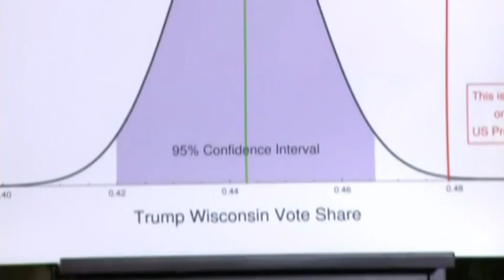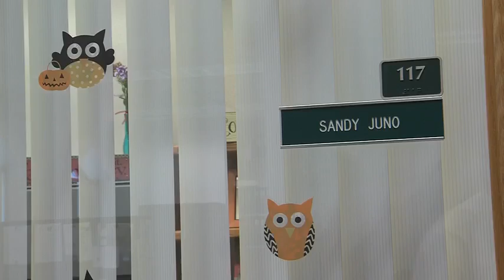Wisconsin will have a recount following the Presidential Election